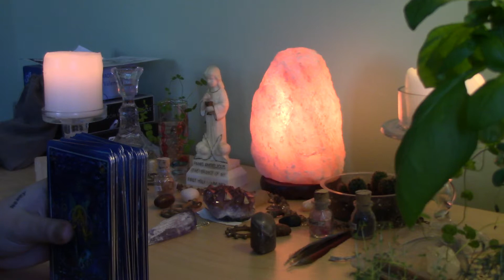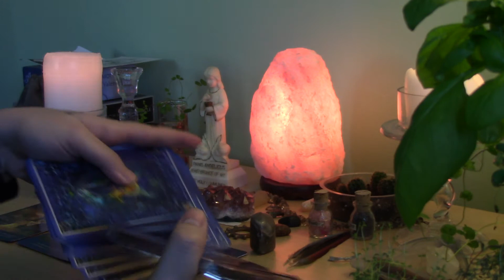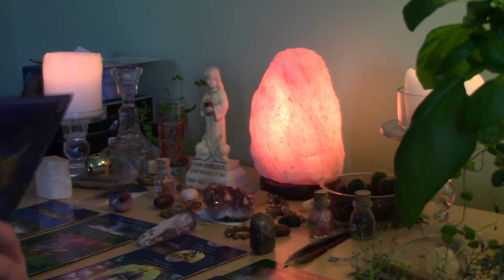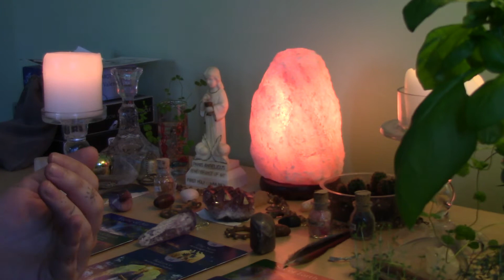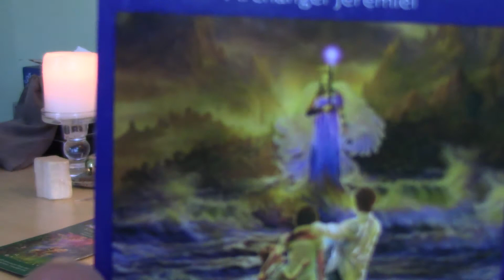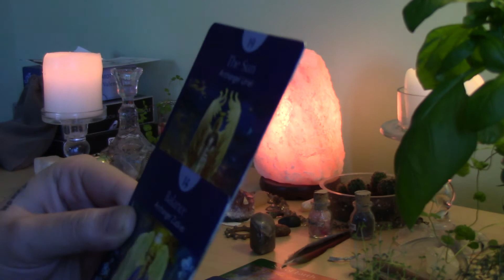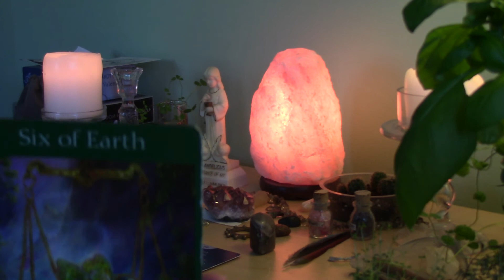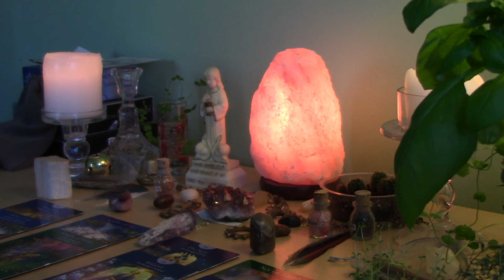Gemini Beginning-Mid April, YOU ARE THE SUN!!!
Intuitive read for Gemini, from the beginning to middle of April. I stop shuffling at 2:40